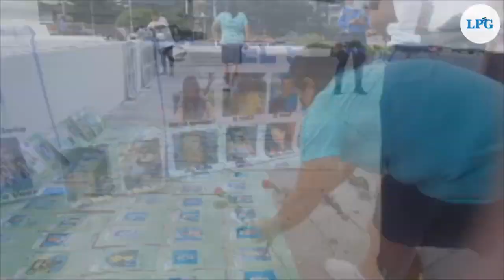Noticiero LPG 9 de septiembre: Sala llama a declarar a Osiris Luna en caso contra Penales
La sala de lo civil de la Corte Suprema de Justicia admitió un recurso de apelación de la empresa PREPACOL S.A de C.V que impugna la sentencia de la cámara Segunda de lo Civil, sobre un proceso en contra de la Dirección de Centros Penales.

¡Visítenos!